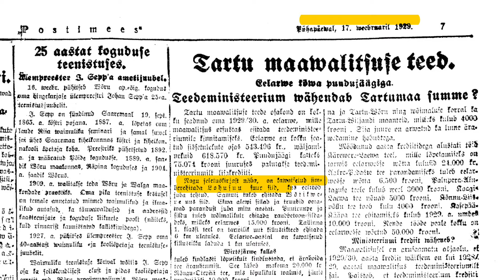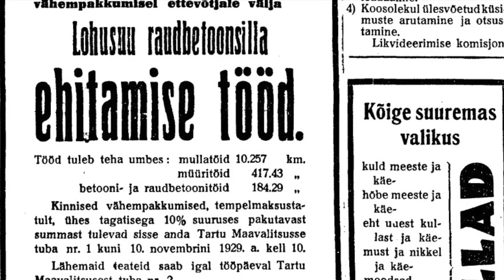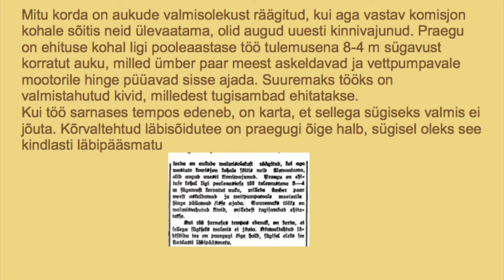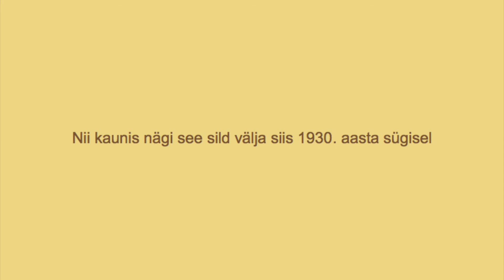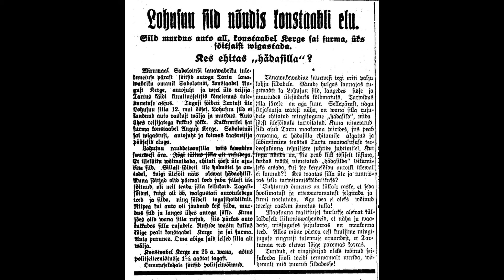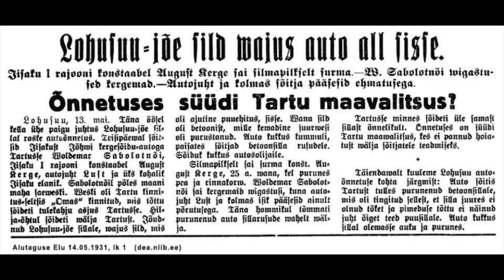Lohusuu vana raudbetoonsild